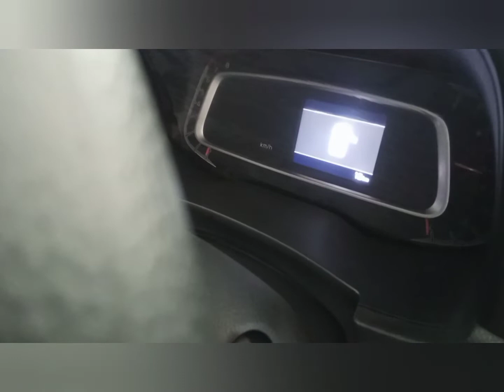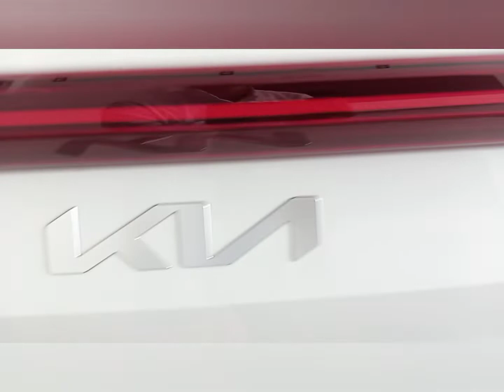Kia Sonet 2021 HTE Base Variant, White colour, complete Walkaround Video.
I shoot this video at Akshay Kia, Jalgaon. on 7th of June 2021.